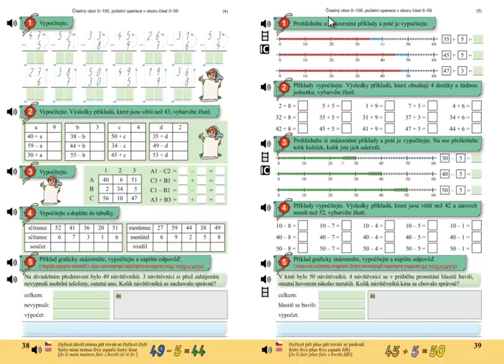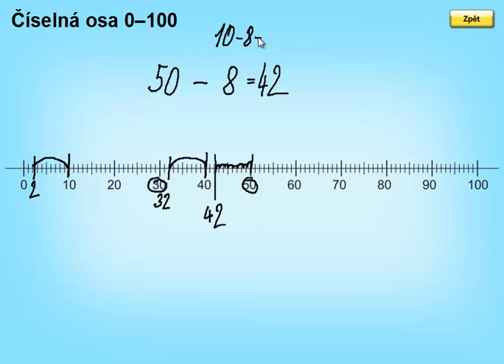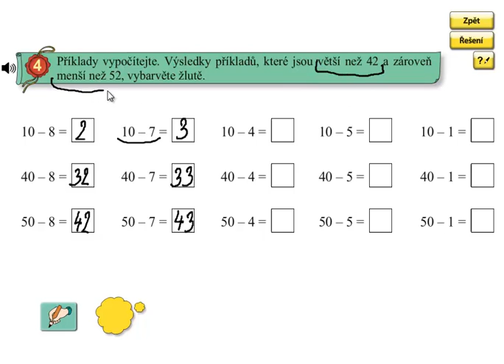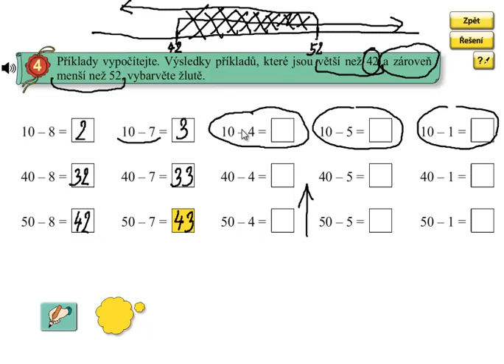Pamětné odčítání do 100; Matýskova matematika 5.díl, strana 39, cvičení 4